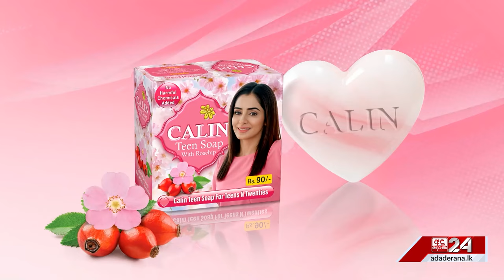පියා, දුවගේ නිරුවත් ඡායාරූප ගත්තැයි මව බොරු පැමිණිල්ලක් දාලා...